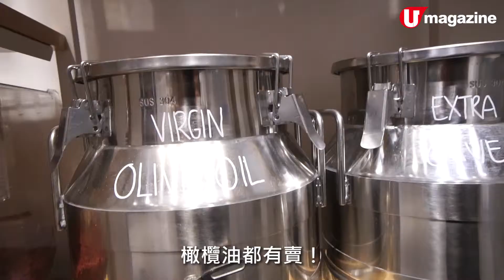西營盤全走包裝小店撐環保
支持環保有好多種方法，買嘢唔要膠袋，買飲品唔用飲管都唔夠？之後可以連包裝都唔要！近月喺西營盤新開雜貨店「Live Zero」，帶頭拒絕包裝袋 / 紙，大家買嘢記得自攜容器，又可減少包裝上嘅浪費，仲可以因應自己需要決定所需分量，唔使驚做大嘥鬼！

【info】
地點：西營盤高街 24 號地舖．營業時間：星期一至六 11am - 8pm，星期日 11am - 6pm
facebook ︳Live Zero
全方位緊貼《U Magazine》社交平台